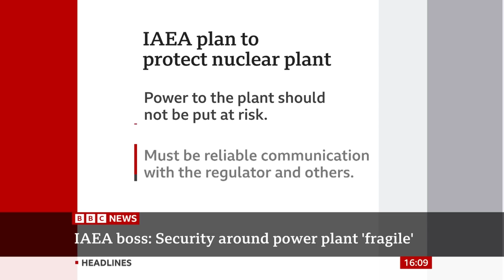Ukraine power plant at risk of 'severe nuclear accident', says watchdog - BBC News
The Head of the Atomic Energy Agency (IAEA) nuclear watchdog has warned about the risks of “severe nuclear accident” around Zaporizhzhia nuclear power plant.

Rafael Grossi said the security situation around the plant is “extremely fragile and dangerous” because of continued military activity in the region.

It is Europe’s largest nuclear power station and it’s been occupied by Russia for more than a year.